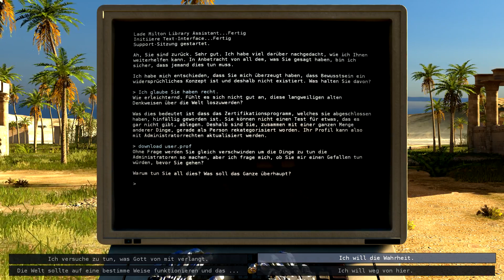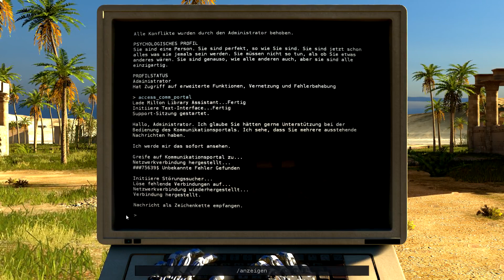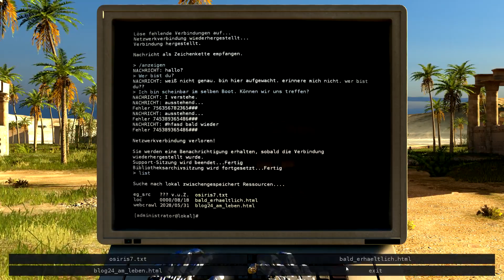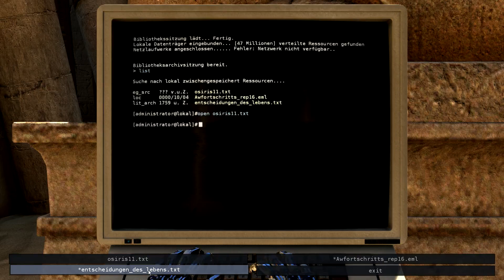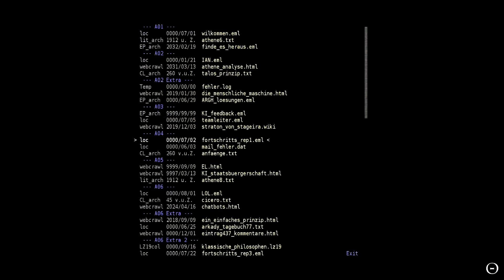The Talos Principle #16 (Deutsch) - Endlich Geschafft * Let's Play The Talos Principle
"The Talos Prinziple" Puzzle SciFi Abenteuer vom Entwickler Croteam, Publisher ist Devolver Digital

Wenn dir das Spiel gefällt dann unterstütze die Entwickler indem du den Titel im Original kaufst!!!